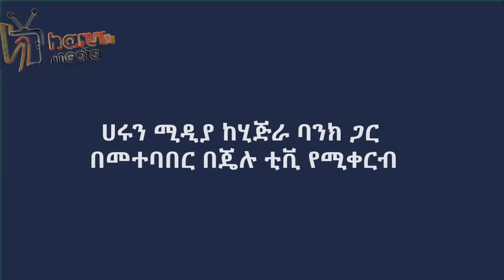ጀዛከላህ ሼይኽ ሙሀመድ ዘይን ዘህረዲን ||ሃሩን ሚዲያ